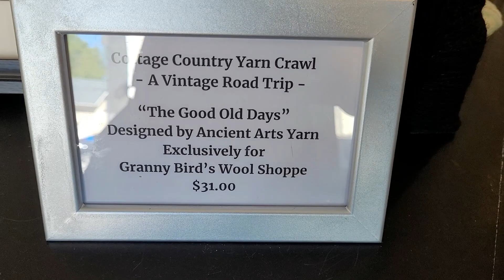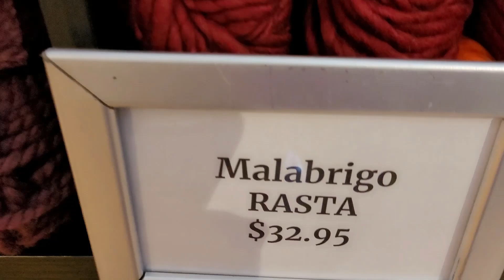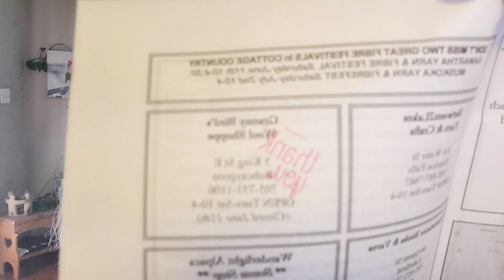Lisa goes "Fancy" YARN Shopping @Granny Bird's Wool Shoppe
Come see inside Granny Bird's Wool Shoppe in Bobcaygeon, Ontario Canada
Come see the "Fancy" yarn I bought !

 AMAZON WISH LIST: